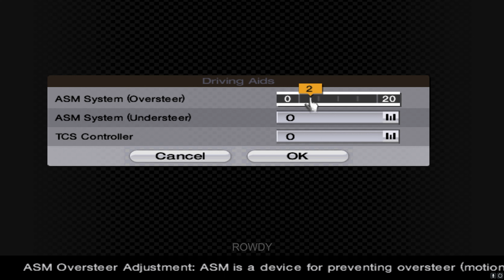Let's Play Gran Turismo 4 | Club "M" | #106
My Expensive Camera
My Expensive Lens
My Cheap Camera
My Capture Device
My Microphone
My Rig's Monitor
My Sim Wheel